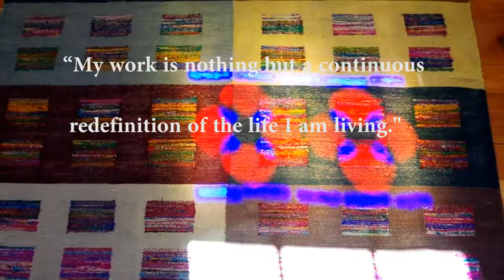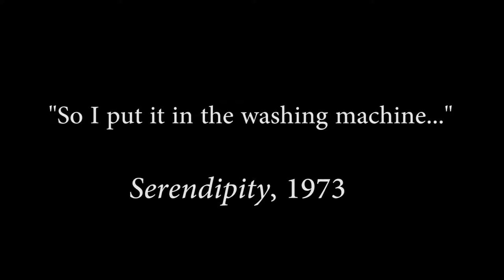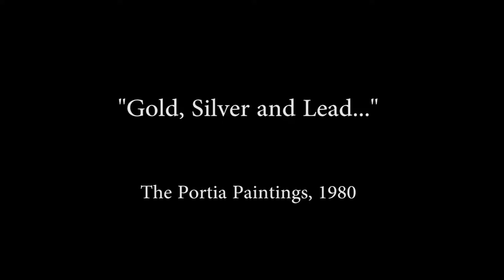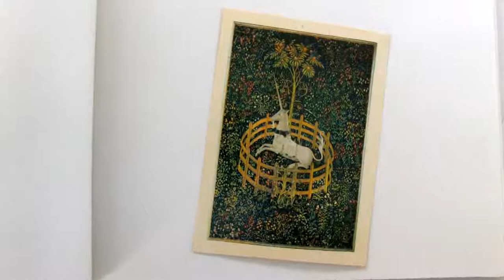Inside Out: The Work of Dian Martin Benson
Dian Benson abstract art feminism